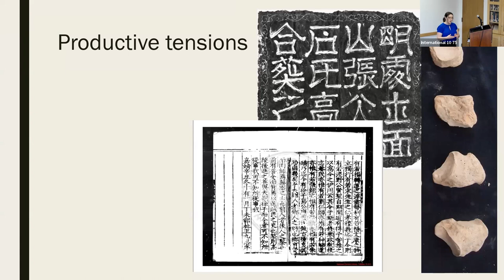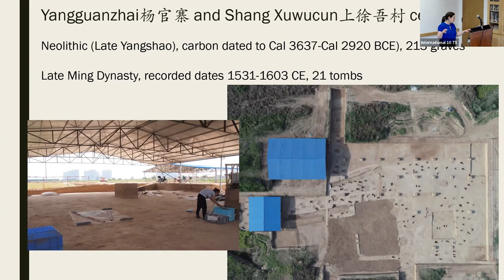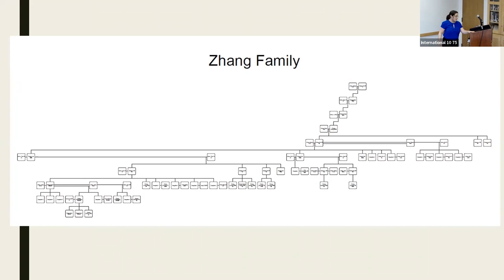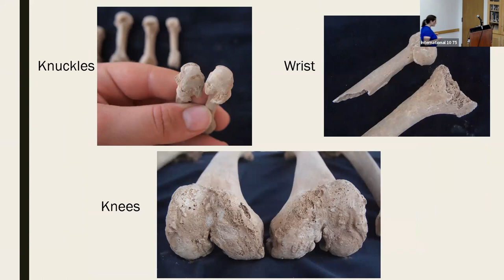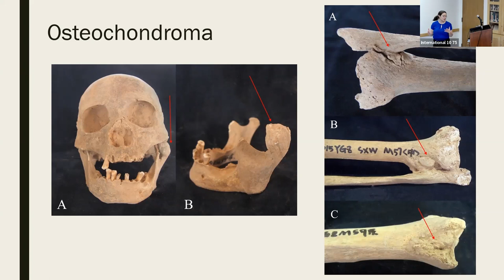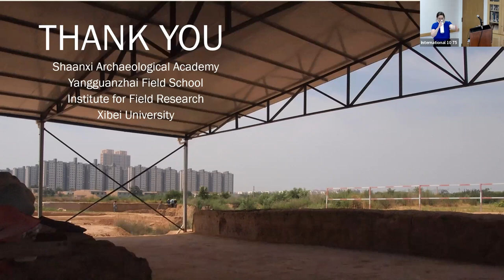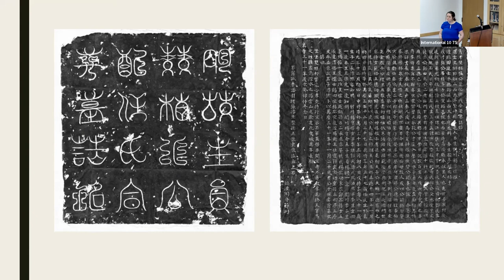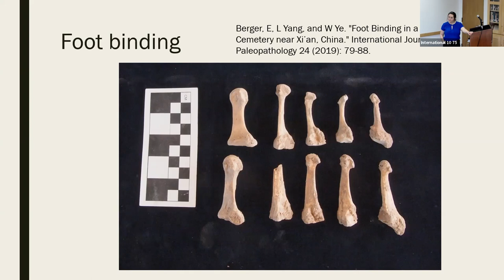Ming Dynasty Lives Inscribed in Stone and Bone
Talk by Elizabeth Berger, Department of Anthropology, University of California, Riverside

The excavation of the tombs of the Ming Dynasty at Shang Xuwu Village in Gaoling District, Xi'an, Shaanxi (Shanxi Gaoling Shang Xuwucun Ming dai muzang fajue jianbao), Wenbo, 15-30+12+113.

3:00 PM - 4:30 PM
Bunche Hall 10383

The cemetery at Upper Xuwucun, Shaanxi Province, was in use during the Ming Dynasty (A.D. 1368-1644) by the local Zhang family. Recent excavations unearthed twenty-three skeletons and four carved stone epitaphs detailing the lives of the people buried there. This case presents a rare opportunity to examine linked skeletal, mortuary, and newly unearthed written records of named individuals, and to reconstruct their lives from all three records in conjunction. The epitaphs contain information on age at death, gender, and life story, while the osteo-biographies and trends in the skeletal population as a whole contain information on antemortem trauma, benign neoplasms, and foot binding. Gender and class intersected in ways specific to this historical context, and are inscribed in the epitaphs and in the skeletons. This method of microhistory can be used to construct a fine-grained picture of social roles among Ming Dynasty landowners in the rural Guanzhong Basin.

Elizabeth Berger is an assistant professor in the Department of Anthropology at the University of California, Riverside. She received her BA in Archaeology from Columbia University, and her PhD in Anthropology from the University of North Carolina at Chapel Hill. She is a bioarchaeologist whose research focuses on prehistoric human-environment interaction and adaptation, especially the transition from Neolithic to Bronze Age subsistence and settlement patterns in Northwest China and its impact on human demography and epidemiology. She also examines historic period gender and identity through her work on foot binding and individual osteobiographies. Her work has appeared in a number of journals and edited volumes in both Chinese and English.